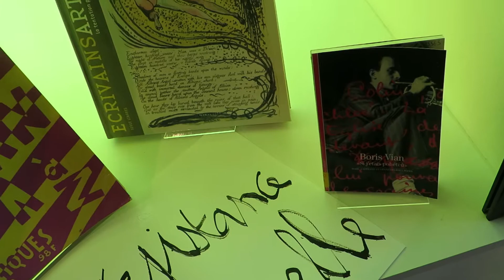Résistance culturelle : Vlan Vian / Les 5 peintures de Boris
Dans l'expo "Boris Vian, de la 'Pataphysique à la science-fiction", un événement : l'exposition pour la première fois de 5 des 6 peintures à l'huile réalisées par Boris Vian. Elles viennent de l'appartement de Boris à Pigalle et sont prêtées pour la première fois par la Cohérie Boris Vian (Nicole Bertolt). Sous l'amicale demande de Raymond Queneau (qui a peint longtemps), Boris les réalise en 1946 pour l'expo collective à la galerie de la Pléïade appartenant à Gallimard en décembre 1946 et rassemblant des oeuvres d'écrivains. Etranges, influencées par la science-fiction, elles sont émouvantes.